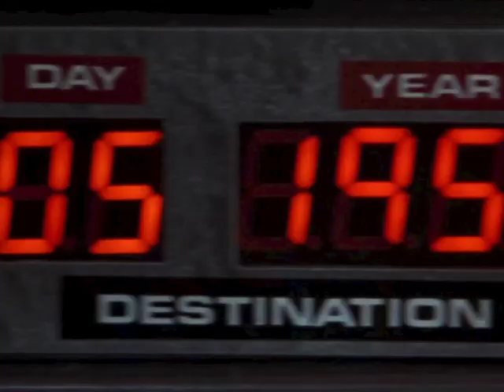WALLA - Love Was On Your Mind (Official)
-WALLA does not claim ownership or monetization of any clips shown-